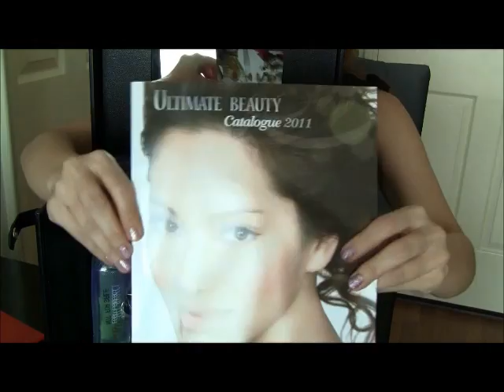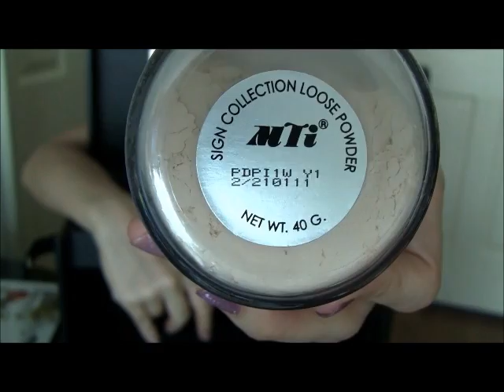อัพเกรดความงาม กับ MTI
ในที่สุดวันนี้ที่รอคอยก็มาถึง วันที่ป้าพิมจะได้ไปเรียนแต่งหน้าเป็นครั้งแรกกกกกก!!! นี่ไม่ได้นับรวมพวกที่ไปเรียนก๊อกๆแก๊กๆที่เคาน์เตอร์เครื่องสำอางนะคะ  มาดูจิ๊ว่า MTI ให้อุปกรณ์อะไรมาบ้าง เย่!
"เวลาแต่งหน้า อย่าลืมยิ้มไปด้วยนะคะ และขอบคุณที่ติดตามชมค่ะ  ถ้าชอบก็สามารถ subscribe หรือติ ชมได้นะคะ
แต่งหน้าแบบสบายๆ ไม่ต้องเครียด ไม่ต้องเพอร์เฟ็ก ไม่ต้องใช้อุปกรณ์ไฮโซ เอาแบบที่เราชอบ แบบที่ไปกันได้กับหน้าเรา ... ป้าพิม"
ติดตามวีดิโออื่นๆได้ที่ หรือค้นหาคำว่า "ป้าพิม" ได้ที่กูเกิ้ลวิดีโอค่ะ